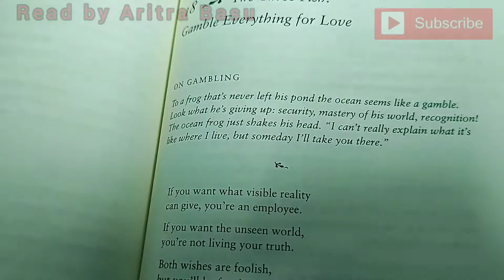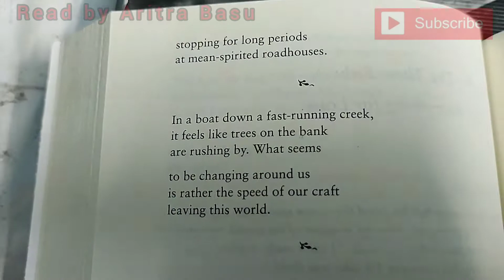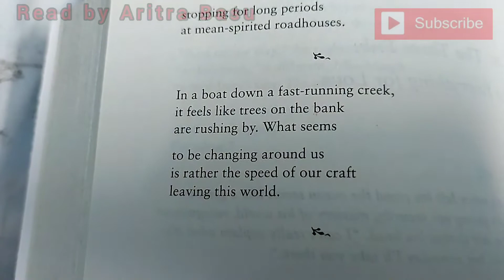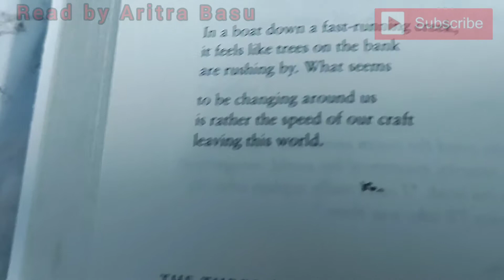The Three Fish by Rumi | English Poetry Reading| Aritra Basu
This is a piece where I read a poem from the section called The Three Fish by Rumi.
The book I have read from is "The Essential Rumi", translated by Coleman Barks, published by Harper One.